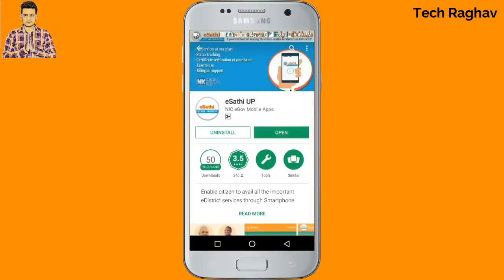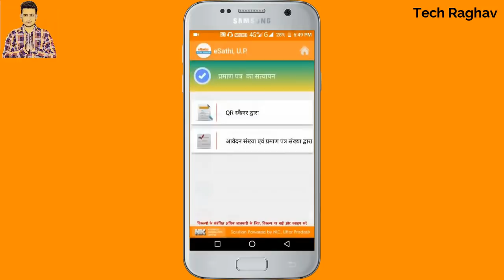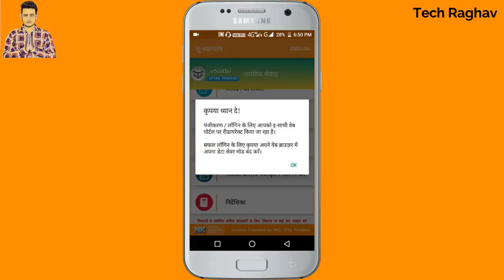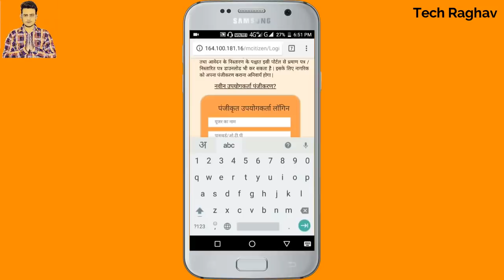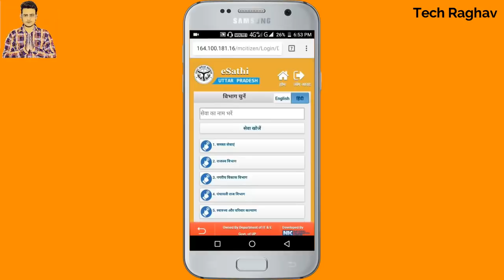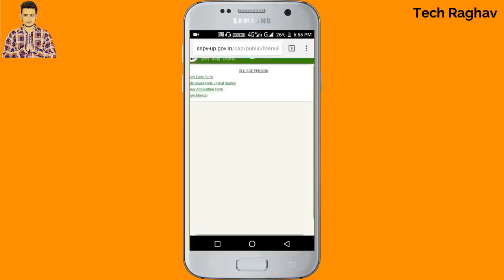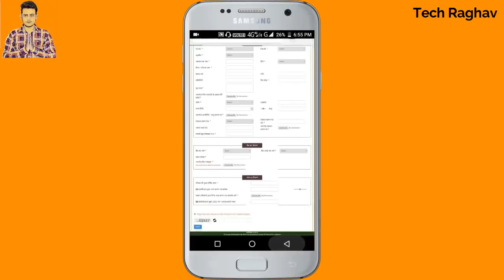घर बैठे || आय, जाति, मूल, जन्म मृत्यु प्रमाण पत्र के लिए आवेदन कैसे करे. बिना किसी ID के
नमस्कार दोस्तों आप सभी का स्वागत हैं हमारे और आपके चैनल Technical Raghav में दोस्तों आज की विडियो में मैंने आपको बताया हैं की कैसे सरकार की सभी योजना को मोबाइल से  हम घर बैठे कैसे ऑनलाइन कर सकते हैं